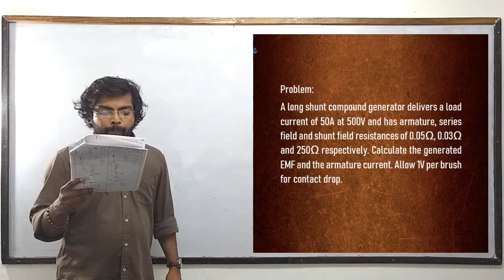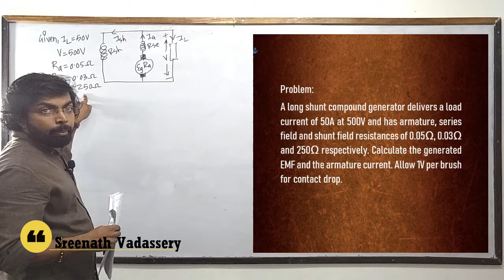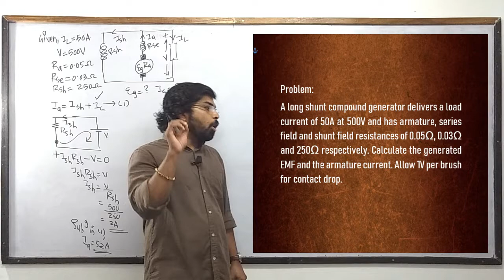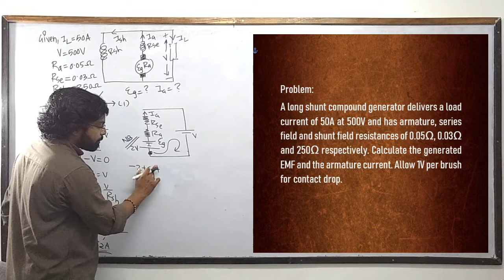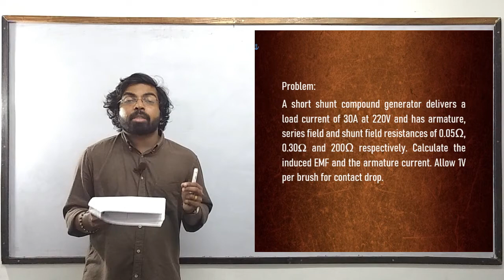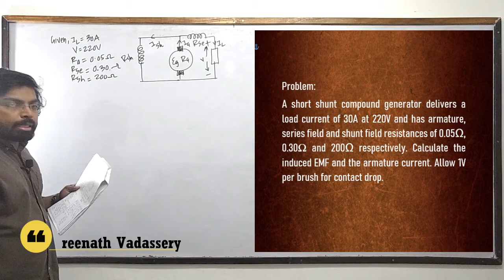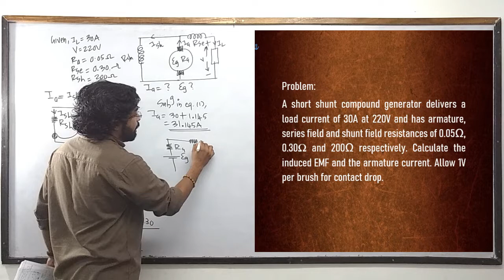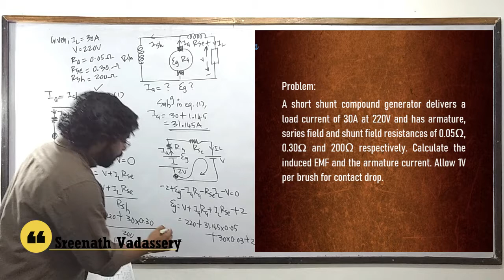KTU EDCA | Module 1 | Part 11 | Short shunt & long shunt compound dc generator problems